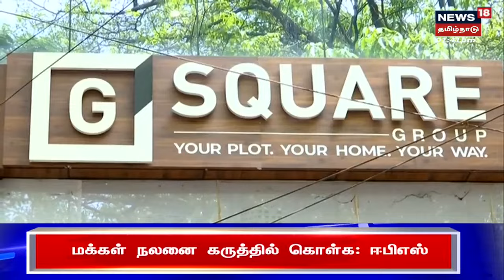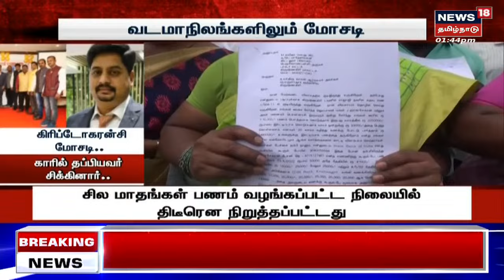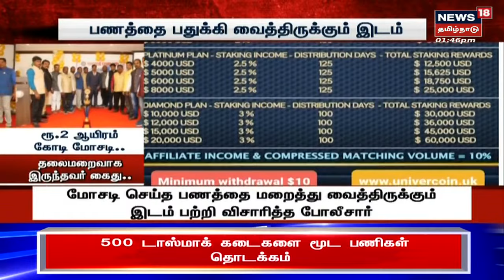Crime Time | கிரிப்டோகரன்சி மோசடி - தலைமறைவாக இருந்தவர் குடும்பத்துடன் சிக்கியது எப்படி?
கிருஷ்ணகிரியில் கிரிப்டோ கரன்சி மூலம் பணம் இரட்டிப்பாக்கி தருவதாக நூறு கோடி ரூபாய் மோசடி செய்தவர் கைது செய்யப்பட்டுள்ளார்.
| News18Tamilnadu | Crime Time | Crypto Currency | Tamil News